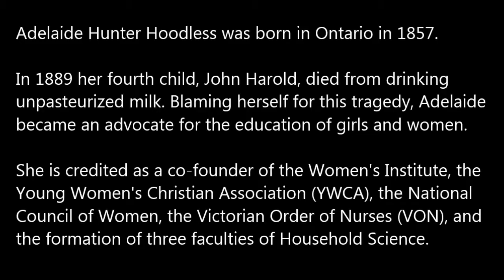John Harold Hoodless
An original song by Anne Walker tells the story of Adelaide Hunter Hoodless.

She was born in Ontario in 1857. In 1889 her fourth child, John Harold, died from drinking unpasteurized milk. Blaming herself for this tragedy, Adelaide became an advocate for the education of girls and women.

She is credited as a co-founder of the Women's Institute, the Young Women's Christian Association (YWCA), the National Council of Women, the Victorian Order of Nurses (VON), and the formation of three faculties of Household Science.